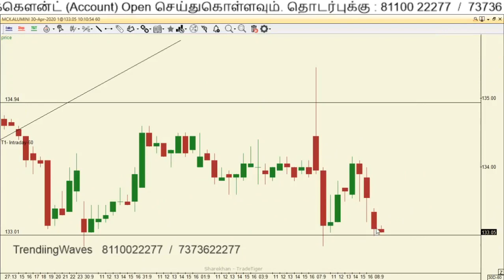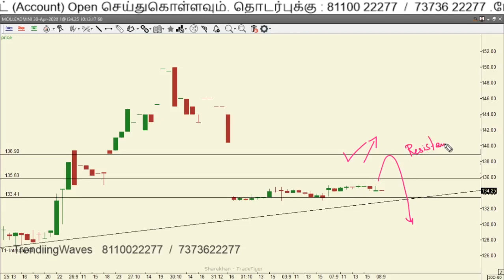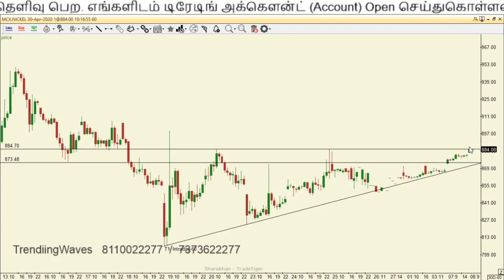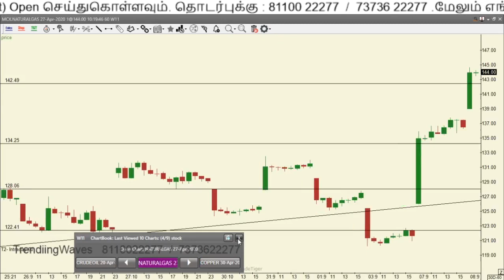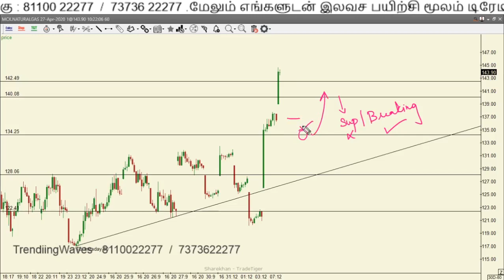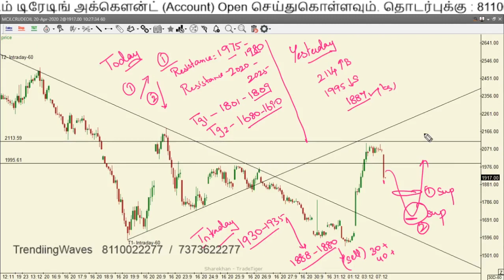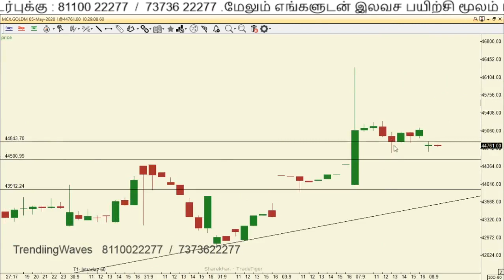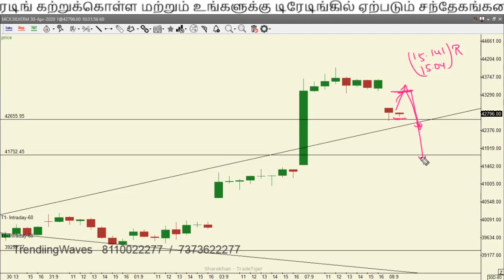Mcx 08-04-2020 Technical Analysis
Forex Telegram Channel ( Only For Forex Traders )

எங்களுடன் Real Market -ல் கற்றுக்கொள்ளுதல் பற்றிய வீடியோ தமிழில் how To Learn In Real Chart With Us